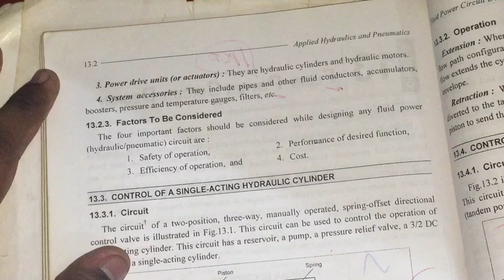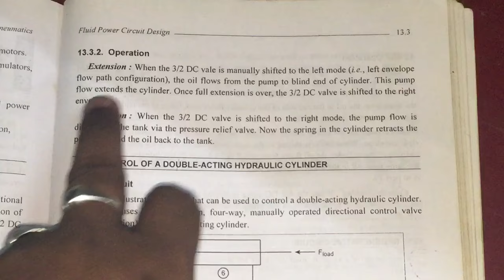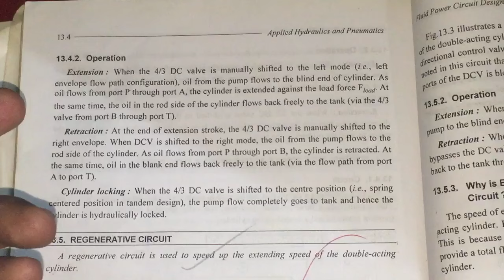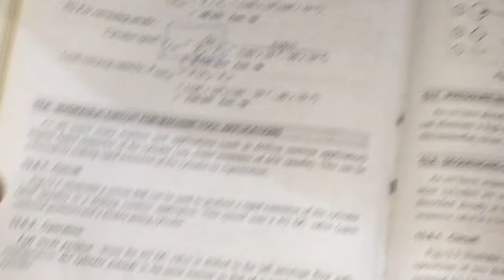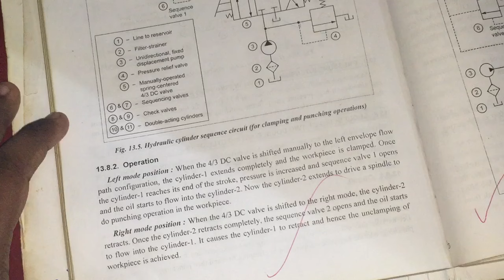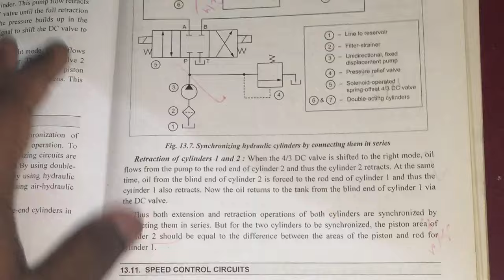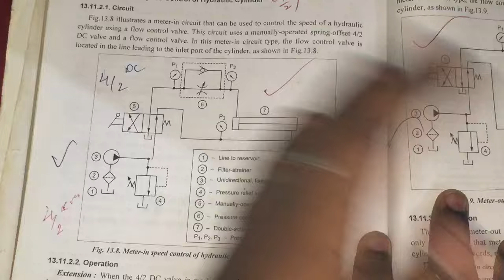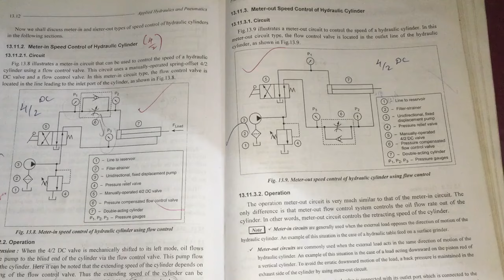Hydraulic circuits unit 3 hydraulics power usage tamil